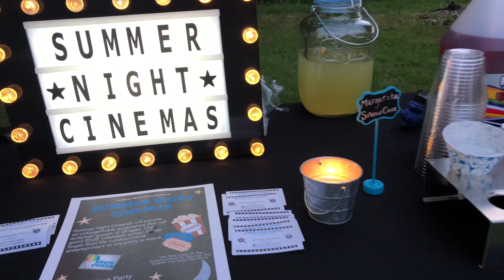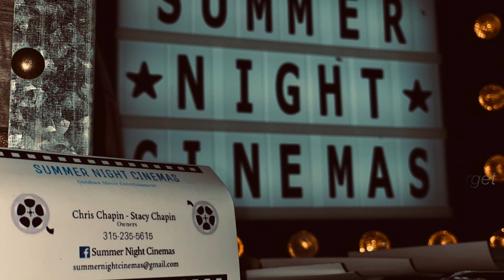Summer Night Cinemas